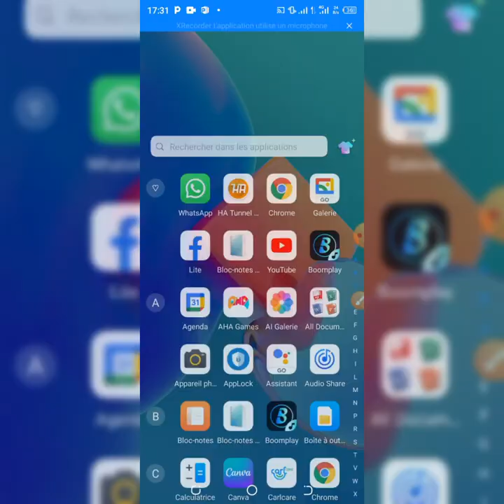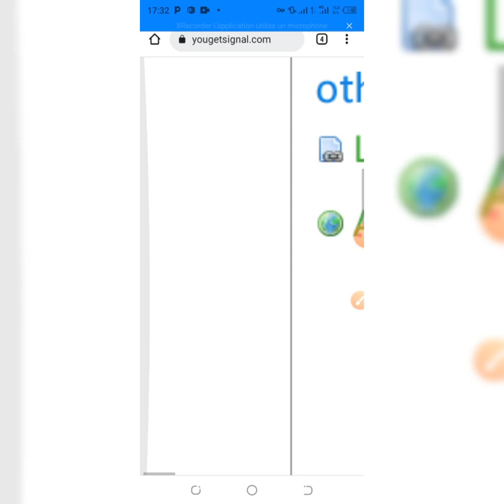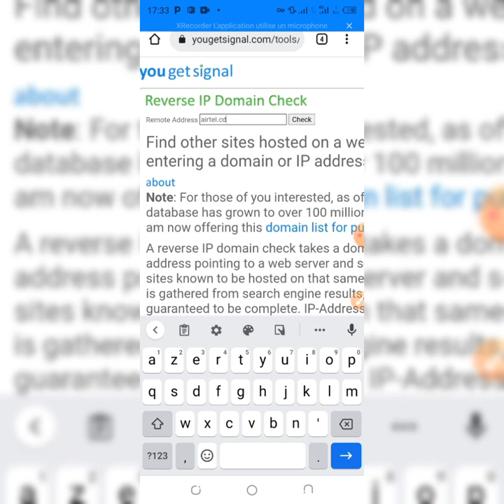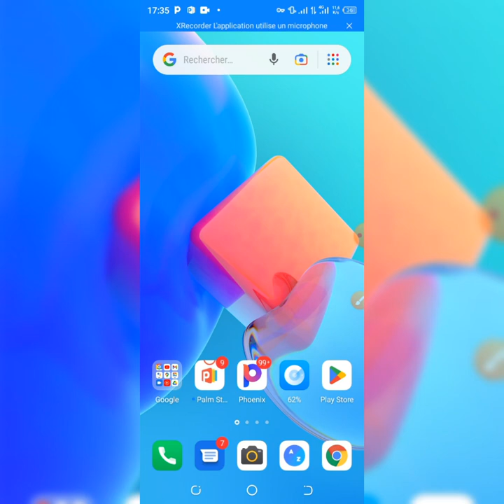📲COMMENT AVOIR LE HOST DE SON RÉSEAU? FAIS ÇA !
Dans cette vidéo, je te montrer 📲COMMENT AVOIR LE HOST DE SON RÉSEAU? FAIS ÇA !

Bon visionnage !

Comment trouver et tester le Host de son Réseau

Comment trouver les Hosts Orange

Trouver Host

Comment avoir le Host

Comment avoir un Host

Comment trouver les Hosts valides

Comment trouver les Hosts airtel

Internet

Internet

réglages telephone

Android